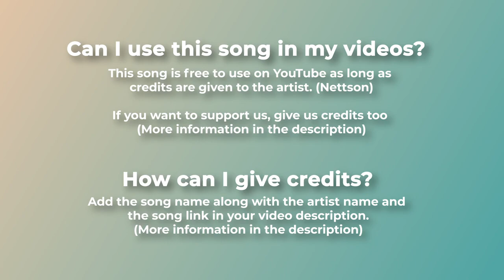⭐ Chill Tropical Music Dreamers by Nettson & Clara Ayless 🇫🇷